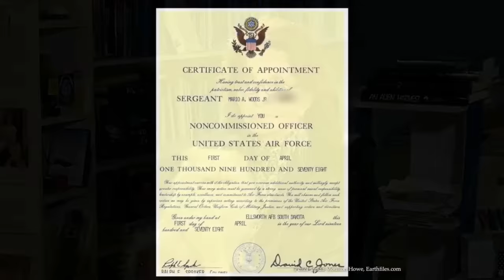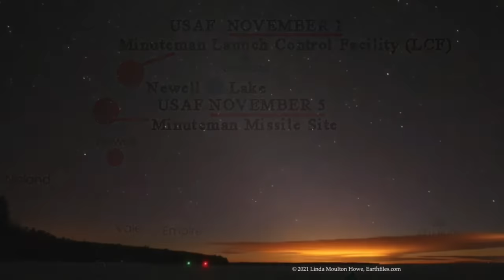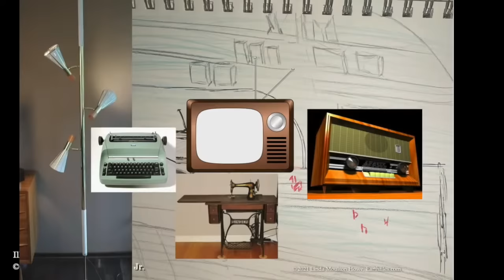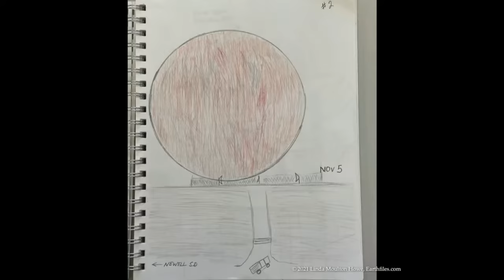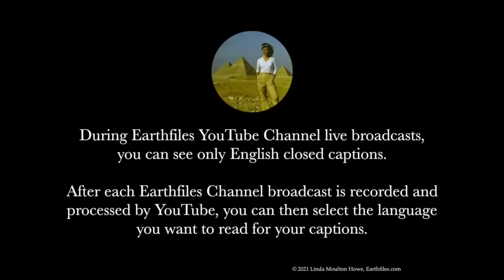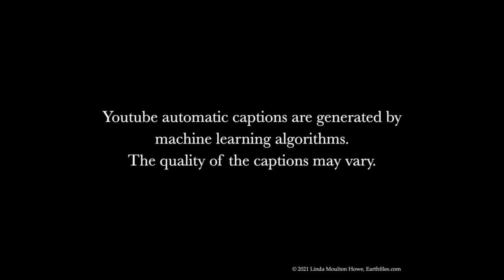October 6, 2021 - Part 2: America’s Minuteman Nuclear Missile Program Has Been Haunted by UFOs.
TOPICS:

Part 2:  USAF Staff Sgt. (Ret.) Mario Woods — “Why did huge UFO above Minuteman NOVEMBER 5 missile site have shelves filled with old Earth appliances?”

Tune In LIVE Earthfiles YouTube Channel broadcast on Wednesday, October 6, 2021, at 6:30 PM Pacific / 9:30 PM Eastern — and all other time zones around the world — with Emmy Award-winning TV producer, author and Earthfiles Reporter and Editor Linda Moulton Howe for Part 2 of her interview with USAF Staff Sgt. (Ret.) Mario Woods abducted in November 1977 from the Minuteman November 5 Missile Site near Newell, South Dakota, by non-human beings into a huge UFO.

Interview with USAF Staff Sgt. (Ret.) Mario Woods
 - “November 5“ missile site alarm near Newell, Wyoming
 - lights in the night sky flashing
 - huge glowing craft hovered over missile site
 - 5 missing hours, then a huge white wall appears
 - dreams of shelves in UFO filled old earth technology
 - experienced burns on the right side of face and hand

Books:

Glimpses of Other Realities, Vol. 2: High Strangeness
by Linda Moulton Howe